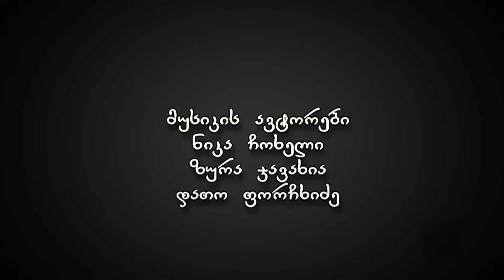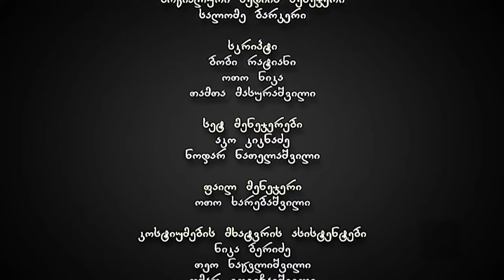ჩემი ცოლის დაქალები - სერია 61 (სეზონი 7)